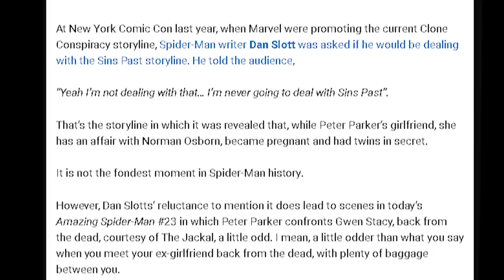Surprising Marvel Comics Hookups!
Tony Stark, Spider-Man, Luke Cage, She-Hulk, Wolverine, Mystique, and SO MANY other Marvel characters are known to sleep around so let's look at some surprising hookups in Marvel.

Yehoshua Flores, Bonnie Davies, Ashley Donson, Nate Kiellach, Billy Lewis, Sebastian Walker, Dylan Blass-Svedik, Ethan Dannen, Josh Gallagher, David Gomez, Sondre Hille-Krumsvik, Donovan Laurain, Oscar Lepe, Wade Noble, Zach Perkins, James Porter, Andrew Shaffer, James Shaner, Kendall Trampe